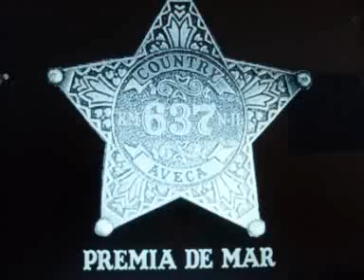ALPEN POLKA ---LITTLE LION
TROBADA DE COUNTRY A MORA D'EBRE